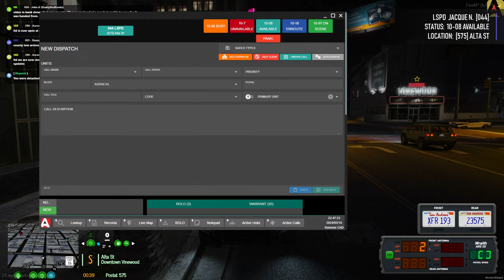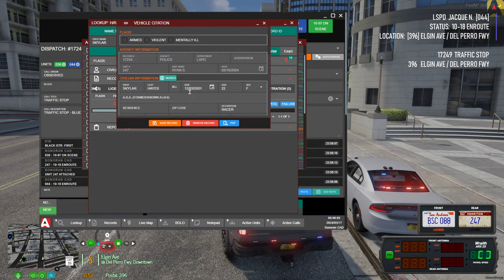Aggressive Banking in OCRP! - GTA RP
Lets head into OCRP for a night of madness! Join me and the foxes for the ride!

Music
》 Channel Theme: 'Alone' by Asketa & Natan Chaim, Kyle Reynolds